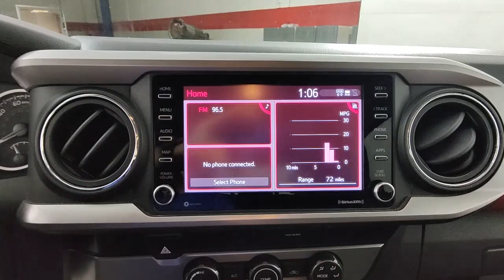2020 Toyota Tacoma West Palm Beach, Riviera Beach, North Palm Beach, Royal Palm Beach, Palm Beach Ga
Voodoo Blue Used 2020 Toyota Tacoma  available in 3870 West Blue Heron Beach, Riviera Beach, Florida at I95 Nissan. Servicing the West Palm Beach, Riviera Beach, North Palm Beach, Royal Palm Beach, Palm Beach Gardens, FL area.

I95 Nissan
3870 West Blue Heron Blvd

**COMES WITH A LIFETIME WARRANTY** *ONE OWNER* *CLEAN CARFAX* BLUETOOTH BACKUP CAMERA BLIND SPOT APPLE CAR PLAY ANDROID AUTO LIKE NEW LIFETIME WARRANTY REAR CROSS TRAFFIC ALERT USB PORTS DEALER INSPECTED FULLY SERVICED FULLY DETAILED NEWER TIRES & BRAKES ICE COLD AIR GAS SAVER LOW SUPPLY CAR ACT FAST Bar Grey Ring Chrome Front Grille Chrome Rear Bumper Color-Keyed Overfenders Daytime Running Lamps Front Fog Lamps Remote Keyless Entry System SR5 Appearance Package (SM) SR5 Package Wheels: 16 x 7J Silver Alloy. **Here at I-95 Nissan youll receive the expertise of our Factory Certified Sales Consultants and staff. Purchase your next vehicle from the comfort of your home. And have it delivered to you FREE of charge! Your health and safety are our priority. Shop with confidence with our 3-day exchange policy and complimentary vehicle sanitization with each new or used vehicle.** CARFAX One-Owner. Voodoo Blue 2020 Toyota Tacoma LIFETIME WARRANTYbrbrKBB Fair Market Range High: $28444 Priced below KBB Fair Purchase Price!brbrbrClean CARFAX.br**Price does not include reconditioning and certification costs.